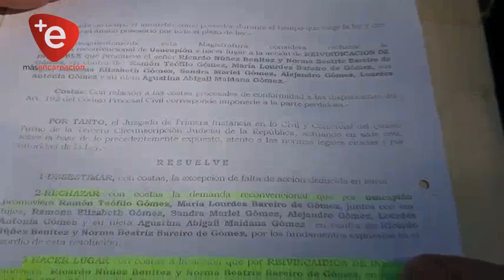HOMBRE DENUNCIA SUP. USURPACIÓN DE SU TERRENO EN B° BUENA VISTA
Un hombre identificado como Ricardo Núñez, recurrió a nuestro medio para realizar su descargo correspondiente referente a una propiedad que el mismo habría prestado a una familia. La residencia está ubicada en el Barrio Buena Vista de la ciudad de Encarnación.

El mismo nombró a Ramón Gómez, quien es padre del joven que el último sábado perdió todas sus pertenencias tras un incendio, como los que no quieren abandonar el lugar y que incluso ha formulado una denuncia formal.

“lo que a mí me molestó fueron las declaraciones que dieron en los medios, diciendo que fueron más de 7 años de esfuerzo lo que han perdido siendo que eso ya estaba todo edificado cuando ingresaron” sostuvo el señor Nuñez.

Ahora solicita también la celeridad de las autoridades para que puedan exigir a los mismos que puedan abandonar el lugar y que este puede volver a hacer uso de su terreno como de la vivienda.